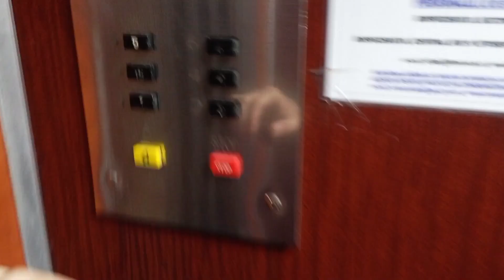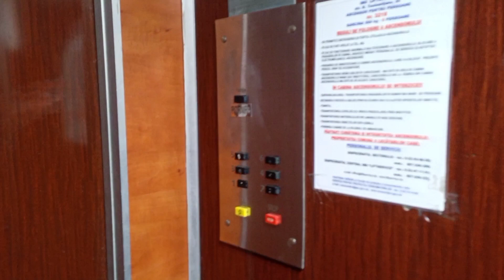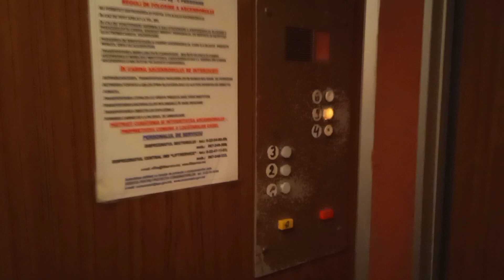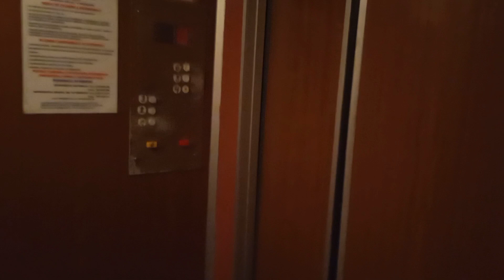🏢Поликлиника! Кишинёв, лифты МОЭЛЗ(пасс.), КМЗ (грузопасс.), по адресу: str. Nicolae Testimițanu, 20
🏠Район: Центр

📟Таймкод: 0:03
🔥Лифт(↑↓): Пассажирский
🏭Производитель: МОЭЛЗ
☄️Скорость лифта(V): 1м/с
⚡Грузоподъёмность(Q): 500кг
🗓️Год производства лифта: ~1984
🔊Двигатель лифта: 4АН200

📟Таймкод: 1:57
🔥Лифт(↑↓): Грузопассажирский
🏭Производитель: КМЗ
☄️Скорость лифта(V): 1м/с
⚡Грузоподъёмность(Q): 500кг
🔊Двигатель лифта: 4АН200

🔥Дом(🏠): Поликлиника
🗓️Год постройки дома: ~1984
🏢Этажность: 6

🎥Снято: 03.03.23